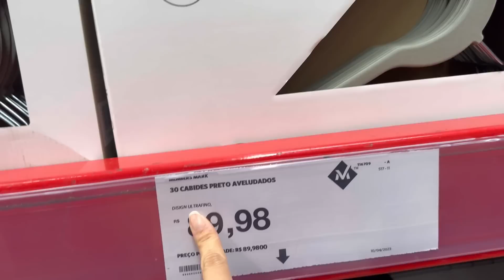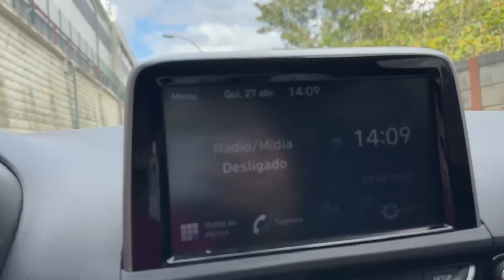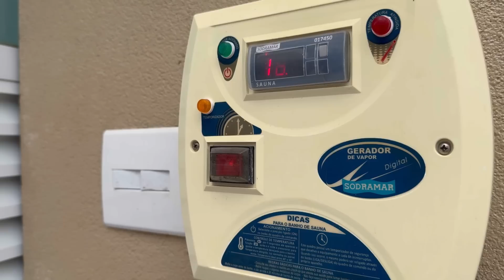MUDAMOS PRA CASA NOVA: CAMA DAS CRIANÇAS E VIAGEM PARA CASA DA MINHA MÃE - Família da Rê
Tem que votar todo dia, uma vez ao dia ok?

Obrigada e amo vocês!!